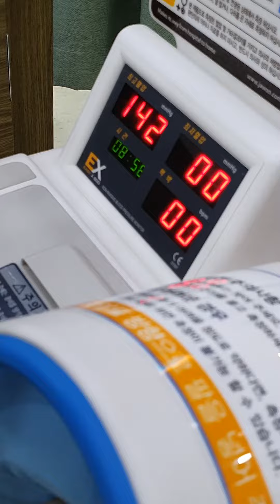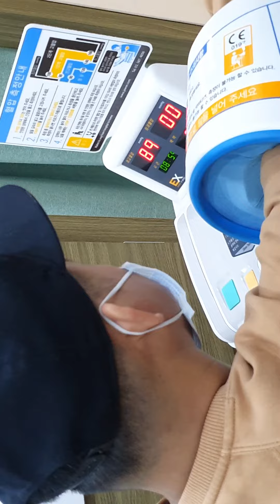HIGH-TECH BLOOD PRESSURE COUNTING MACHINE NG SOUTH KOREA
South Korea is one of the best in terms of health and wellness.This high-tech blood pressure counting machine is among the best of the korean technologies.